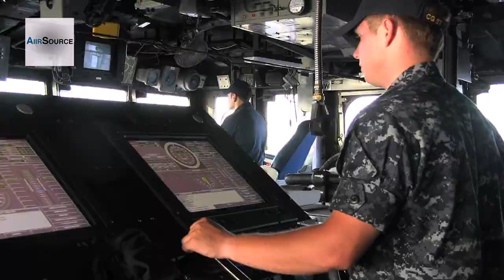RIMPAC '12 Live Fire. Ex USNS Kilauea Hit by an Australian MK 48 Torpedo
Rim of the Pacific 2012 has proven to be a unique and rare training opportunity with numerous live fire events. Since June 29th participants from twenty-two nations have fired a variety of different surface and sub-surface armaments at targets flying and floating. Produced by MC2 Derek Sanchez. Featuring Capt. John Clausen, Commanding Officer, USS Princeton CG 59. Courtesy Video | Fleet Combat Camera Pacific